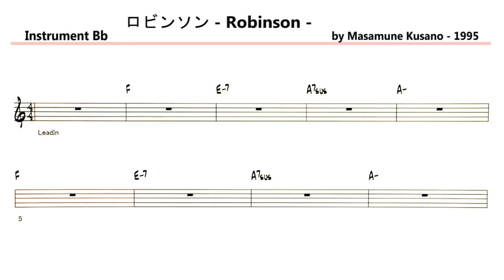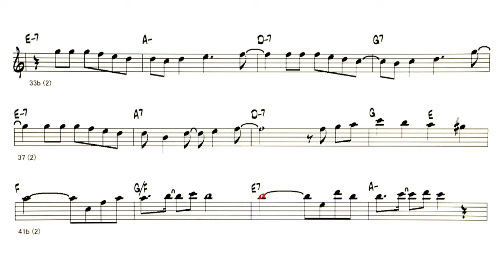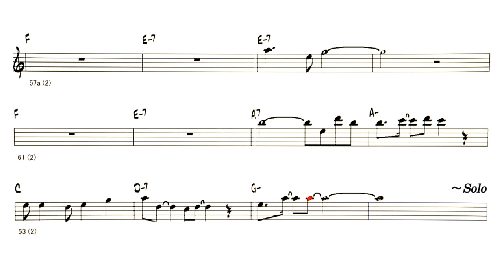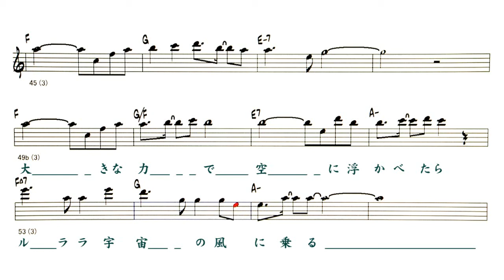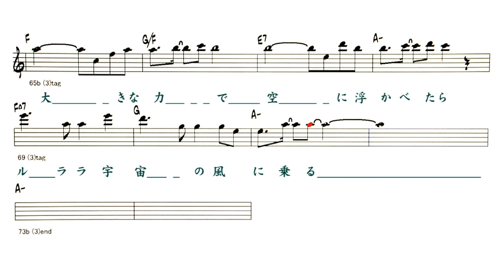JP - ロビンソン - Robinson - ( Bb Instrument )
Backing Track - ロビンソン - Robinson -
 歌：スピッツ ( by Masamune Kusano - 1995 )
Lyrics
新しい季節は なぜかせつない日々で
河 原の道を自転車で  走る君を追いかけた

思い出のレコードと 大げさなエピソードを
疲 れた肩にぶらさげて しかめつら まぶしそうに

同じセリフ 同じ時 思わず口にするような
ありふれたこの魔法で つくり上げたよ

誰も触われない  二人だけの国  君の手を離さぬ ように
大きな力で 空に浮かべたら  ルララ 宇宙の風に乗る

 片隅に捨てられて 呼吸をやめない猫も
どこか似ている 抱き上げて 無理やりに頬よせるよ

いつもの交差点で 見上げた丸い窓は
うす汚れてる ぎりぎりの 三日月も僕を見てた

待ちぶせた夢のほとり 驚いた君の瞳
そして僕ら今ここで 生まれ変わるよ

誰も触われない 二人だけの国 終わらない歌ばらまいて
ルララ 宇宙の風に乗る